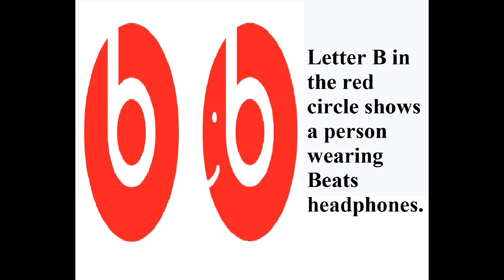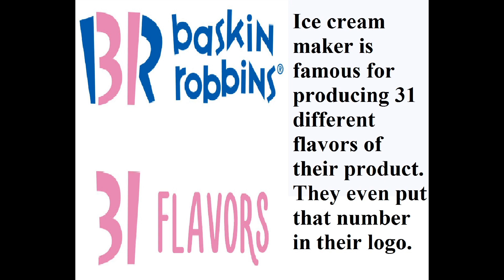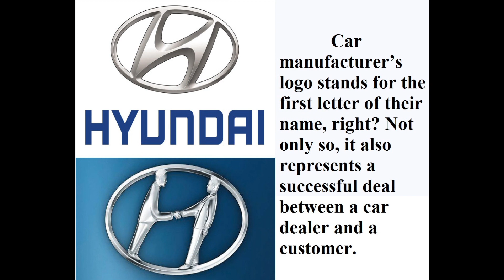Video Photos | 10 Secret Messages Hidden In Famous Logos You Probably Didn’t Know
Video Images More Topics
Happy people are always happy